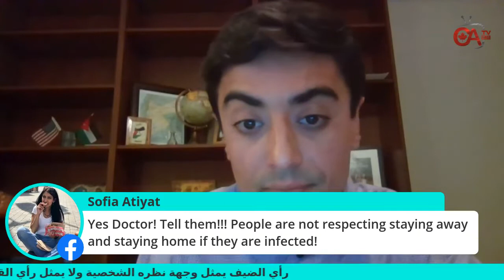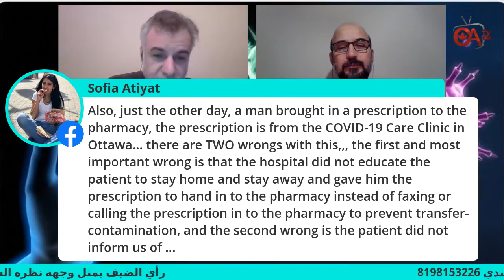جمال الحوار وحلقة عن الكورونا ..كيف مرض محمد العتوم ؟وما هو القرار البطولي الذي اتخذه؟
لايف،،، مع محمد العتوم...
الحكاية تتلخص في الفيديو المرفق من صاحب الحكاية نفسه،،،
الليلة الساعة العاشرة بتوقيت اوتوا،، نلتقي محمد العتوم، نحاوره مباشرة ونفهم منه اكثر، عن حالة مرض كورونا التي مر بها؛ اكتشافها، بدايتها، اعراضها، ومستوى صعوبتها،،، مع العلم ان حالة محمد تشكل العديد من الحالات التي تصاب بهذا المرض،،
ليس هذا فقط،،، بل سيكون معنا في اللقاء الدكتور الذي ساعد محمد ليتخطى المرض ويتجاوزه معنويا وجسديا،، متطوعا من الولايات المتحدة الامريكية:
                                 الدكتور معن نصير
فكونوا معنا لتتعرفوا على ما يقوينا لمواجهة الخوف من اجل مواجهة المرض نفسه،،
شاركونا اسئلتكم وتعليقاتكم مباشرة عبر اللقاء على CANAR TV
وأذكركم ان اللقاء يعرض عن بعد على صفحة الدكتور جمال الشريف وصفحة جمعية عرب كندا و CANAR TV.
Mohammed M Atoom
Dr. Maen Nusair
Jamal Alsharif
Mohammad Tamimi
CANAR TV